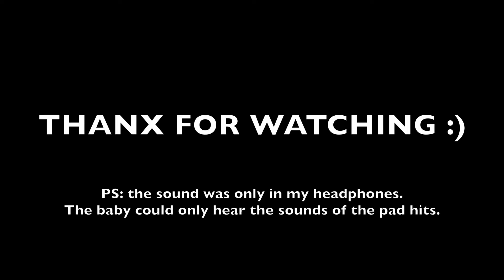SEPULTURA - CHAOS AD MEDLEY - BABY VERSION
Yesterday, 3rd September 2021, Chaos AD album celebrated its 28th anniversary, and my baby girl, 1 month (and a day) old :)

So I took my chances and took her for a ride on my drum for a medley of this classic with is one of my favorite albums of all times.

Just for the record, the sound was only in my headphones, she could only hear the hits on the drum pads, with was not loud at all. She actually slept through most of it :)